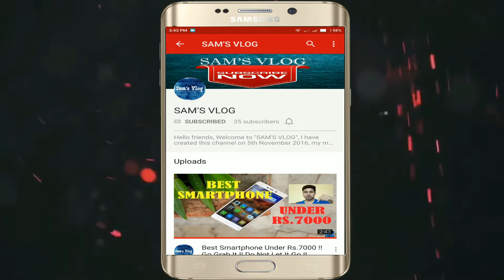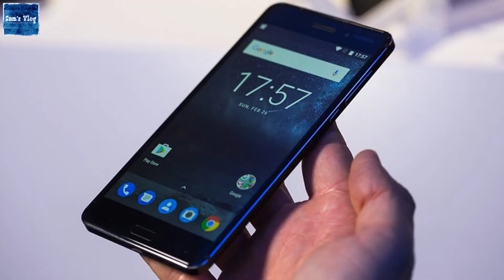Nokia 6 India Launch !! First Look !! Specifications !! Pricing !! Review !!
Friends, in this video I have talked to you about the Nokia 6 android smartphone which is launched recently in India by HMD Global. Besides this one, the company has launched two other android devices in India named Nokia 5 and Nokia 3. Among these three smartphones Nokia 6 is the highest priced phone. So in this video I have told you about the specifications and the pricing of the Nokia 6. To get the detailed information please watch the video till the end.

I hope this video will become informative for you. Please do like and share this video so that everyone else get to know about this brilliant smartphone from HMD Global or Nokia and write down the suggestions in the comment box below about the topic on which you want to watch the next videos from me. It's free.